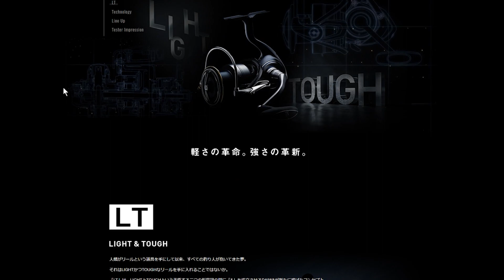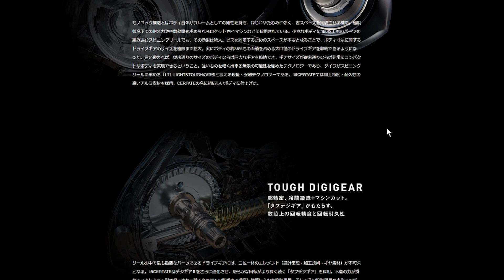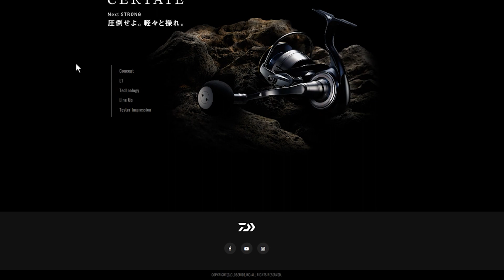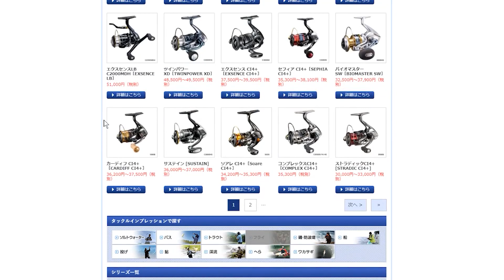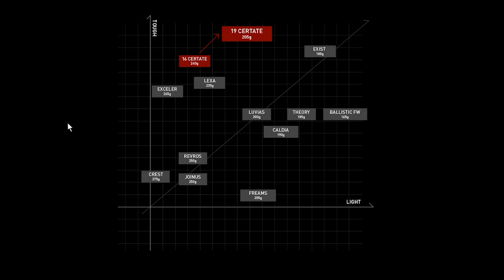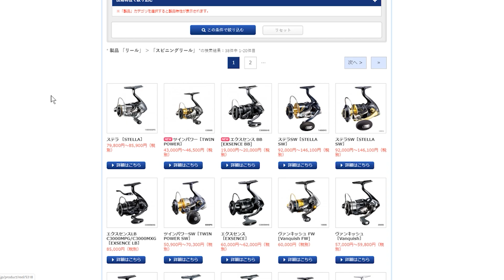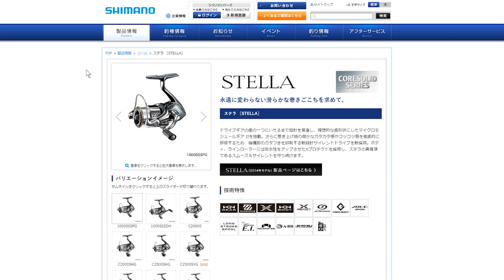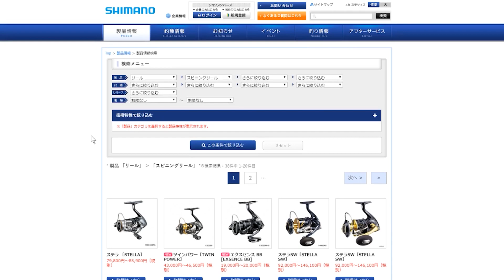シマノのダイワ化、ダイワのシマノ化。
質問やコメントやクレームも気軽に書いてください✌🐸✌)三✌🐸✌三(✌🐸✌